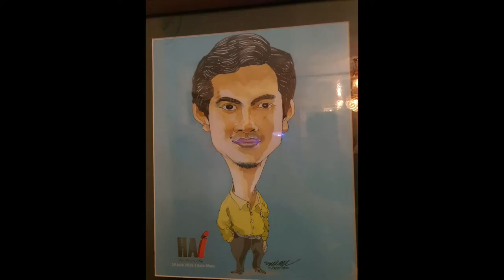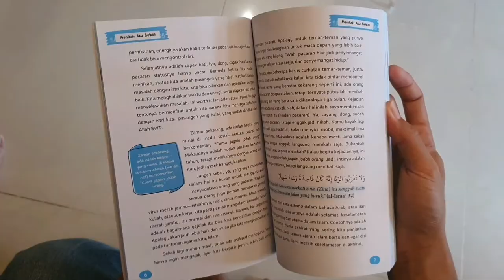Cholidi Talk with Bangdit. Semi Podcast. Obrolan Ringan dan Faedah. Tema : Jodoh